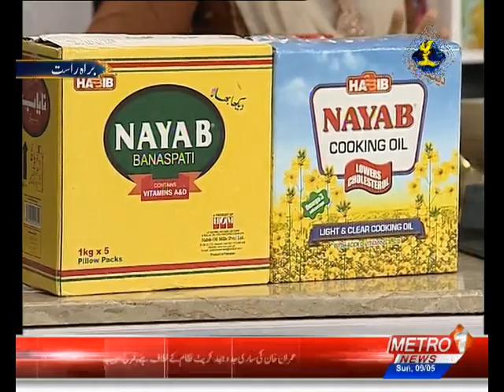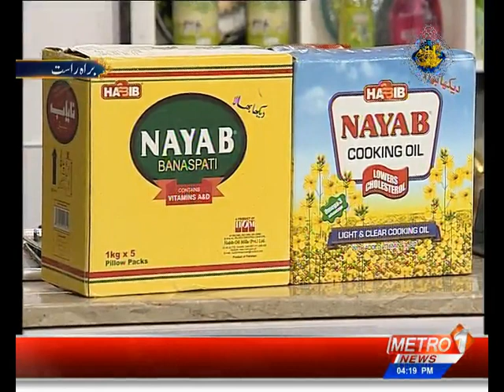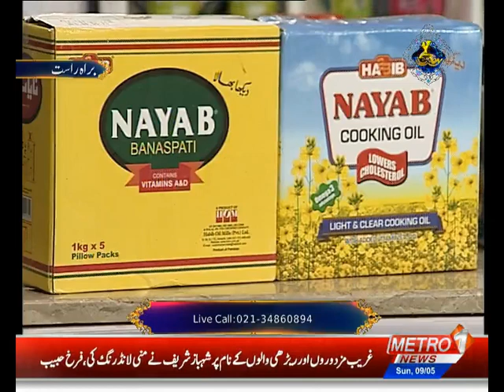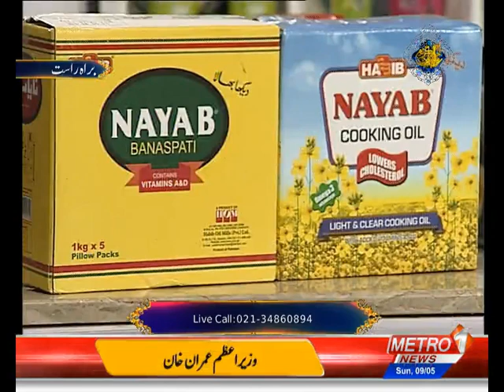Shahi Tukray Recipe | Iftar ke Pakwan | Chef Farzana Anwer | Metro1 News | 9 May 2021